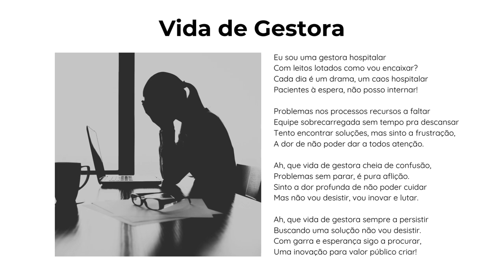Vida de Gestora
Letra: Rodrigo Narcizo . Música criada com Suno Pro

Eu sou uma gestora hospitalar
Com leitos lotados como vou encaixar?
Cada dia é um drama, um caos hospitalar
Pacientes à espera, não posso internar!

Problemas nos processos recursos a faltar
Equipe sobrecarregada sem tempo pra descansar
Tento encontrar soluções, mas sinto a frustração,
A dor de não poder dar a todos atenção.

Ah, que vida de gestora cheia de confusão,
Problemas sem parar, é pura aflição.
Sinto a dor profunda de não poder cuidar
Mas não vou desistir, vou inovar e lutar.

Ah, que vida de gestora sempre a persistir
Buscando uma solução não vou desistir.
Com garra e esperança sigo a procurar,
Uma inovação para valor público criar!